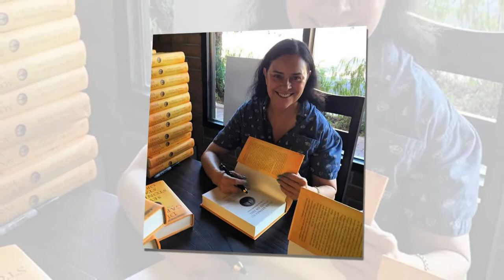Diana Gabaldon shares excitement when learned Tim Downie had been cast as Governor William Tryon